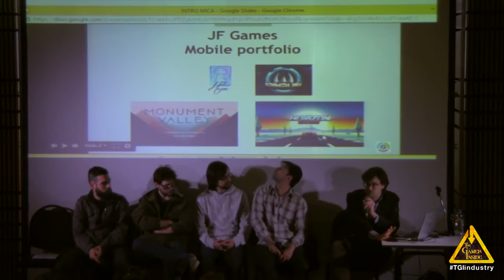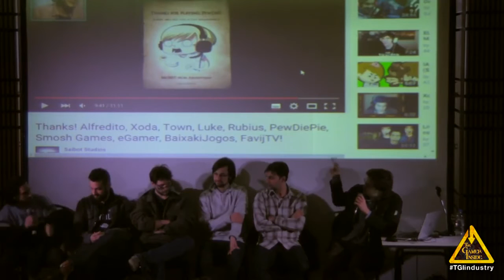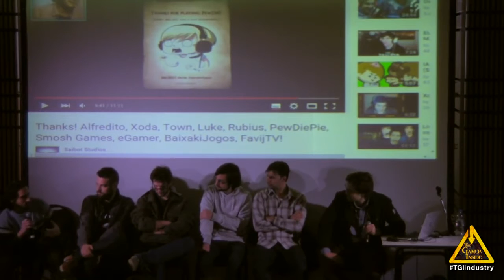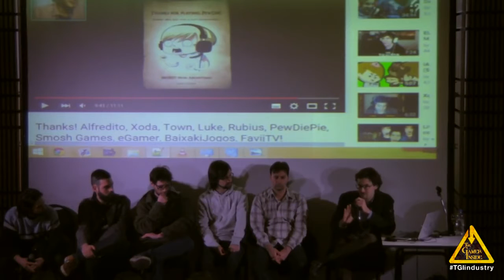Mesa Redonda: En busca de visibilidad.Un desafío para los estudios de videojuegos latinoamericanos.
Vivimos en una época de auge en el sector del desarrollo independiente de videojuegos posibilitado principalmente por el bajo coste de las herramientas de creación y la disminución de las barreras para la publicación/divulgación de los mismos. Como consecuencia, el número de lanzamientos se multiplica y cada vez es más complicado llamar la atención de los medios y conseguir ventas. Se plantearán cuestiones relativas a financiación, marketing y la publicación a algunos desarrolladores argentinos con experiencias muy diversas e interesantes a nivel internacional:

Agustín Cordes (Senscape / Asylum)
Adrián Novell (Magic Guiso / SkyRider)
Tobias Rusjan (Saibot Studios / Doorways)
Roque Rey Ordoñez y Sebastián Gioseffi (Coffee Coffee Powered Machine / Okhlos)

Esta mesa redonda será moderada por Jesús Fabre, quien aportará sus experiencias como PR y Social Media Manager para estudios independientes (actualmente en Aquiris Game Studio) en Europa y Brasil,

El objetivo final será que el público se quede con un conjunto de buenas prácticas en base a las experiencias de los participantes, así como responder cualquier pregunta que pueda surgir sobre estos asuntos.

FECHA/HORA/LUGAR:
JUEVES 3 Septiembre de 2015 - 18:30 HORAS
AUDITORIO 4 - PISO 6 (Aforo: 100 Personas)
Centro Cultural Kirchner